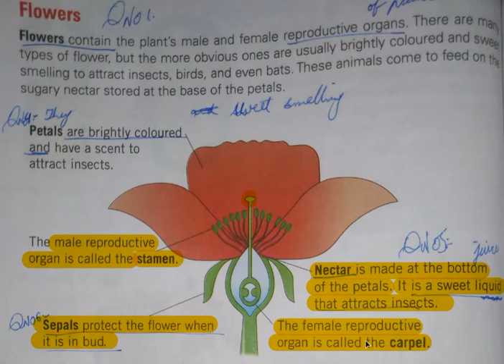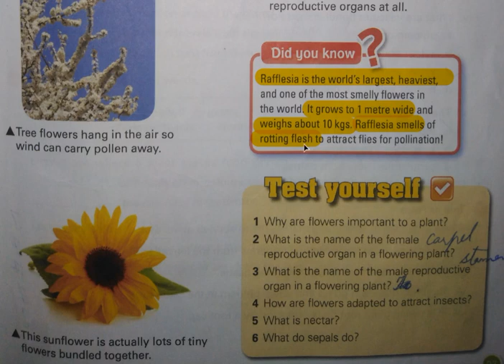Science Class 7 Ch # 2 Flowers